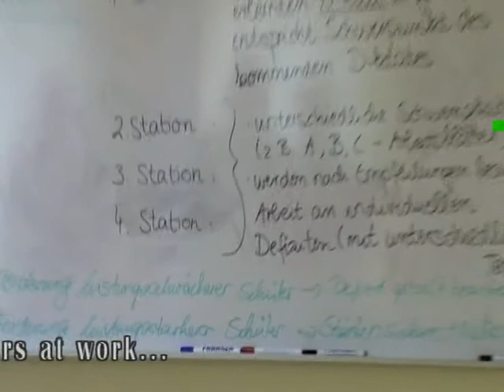vorstellungsvideo esens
Presentation of Esens school's Comenius project